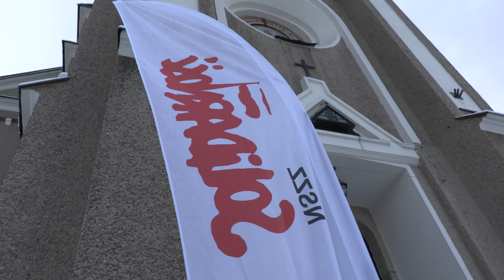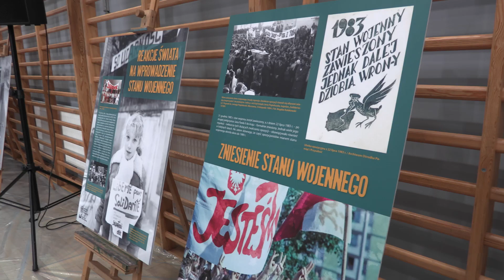Rajcza: 40 lat po ogłoszeniu stanu wojennego